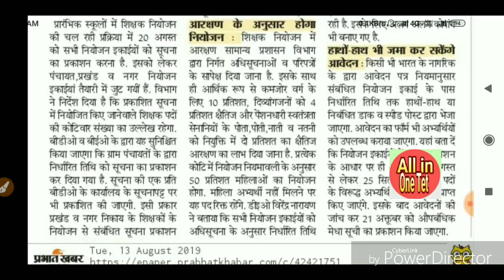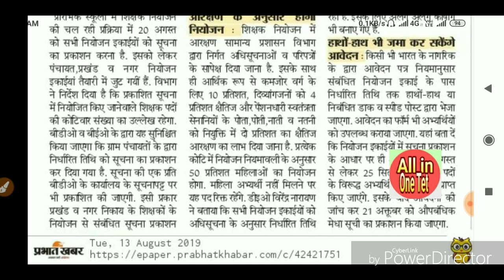रिक्ति समेकन में जुटी विभाग ।। आवेदन अब ऐसे भी होगा ।। बिहार शिक्षक बहाली 2020 ।